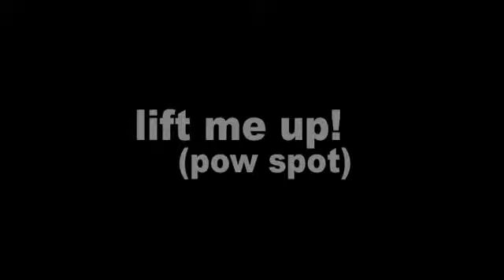Introducing...The Powpow parks.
this is just a Introducing vid for a couple of pow hills and a spot.  shred it, change it, upload it, do whatever just have fun!  help bring the pow to skate.

yous will have to delete some trees on (the fun run) & (lift me up) for it to run smooth!

the pow parks link, ps3.